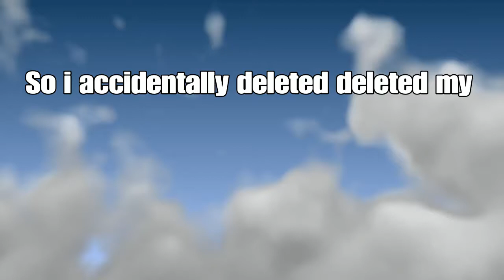Minecraft - I accidentally deleted the entire video :/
I had a video ready and was just getting the last clip ready. An i accidentally pressed on overwrite...

Only have this left that was entertaining :)